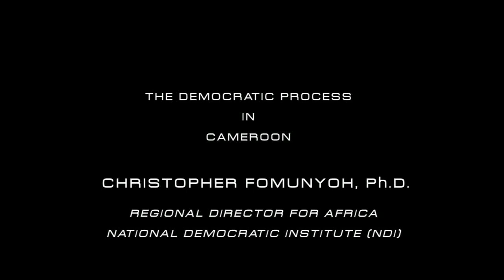Fomunyoh_Cam_Democratic_Process_P0_103109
Dr. Christopher Fomunyoh talks to Cameroonians in Atlanta, about The Democratic Process in Cameroon.